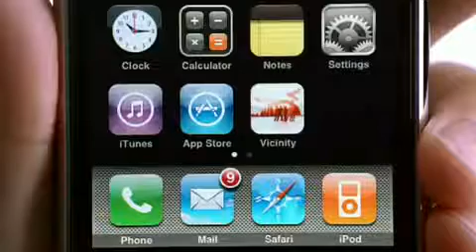Apple IPhone 3G Trailer!!!